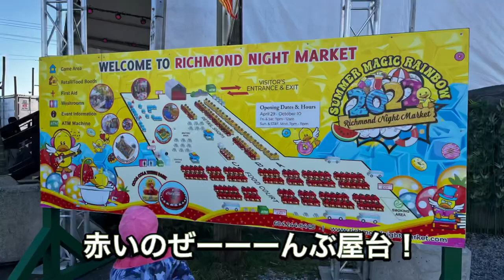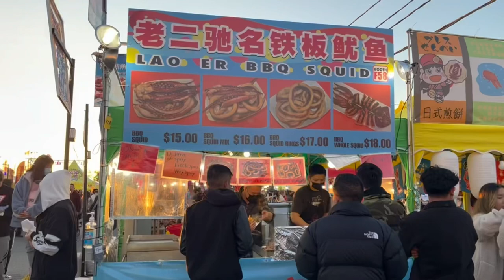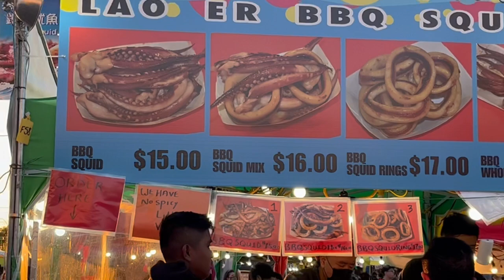【世界最速！】Richmond Night Market 行ってきた！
北米最大級のナイトマーケットに
4/29金オープンで翌日の30日に行ってきたよ！
つまり私が世界最速で動画にしたよね？！

オープン2日目ということもあり
かなりの人！とにかく人！
美味しそうなものはやっぱり人気があって
ちょっと並びます👍

動画内でも言ってるけど
【現金】持って行ってね！！！

🚃最寄り駅- canada lineのBridgeport駅

🎉リッチモンドナイトマーケット公式Instagram

🎉開催期間、時間
4月29日(金)〜10月10日(月)
金 7pm – 12am
土 6pm – 12am
日 7pm – 11pm

Long-Weekend Monday
下の日程の月曜もやってる！
(May 23rd, Aug 1st, Sept 5th, Oct 10th)
7pm-11pm

Special Open for Canada Day この日も特別開催
(Thursday, Jun 30th, line up starts at 6:30pm)
7PM-12AM